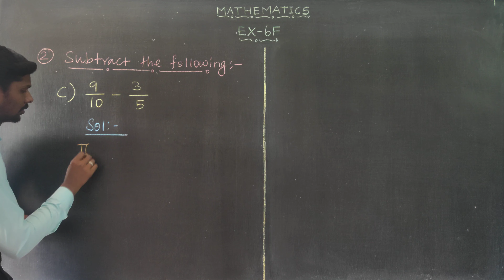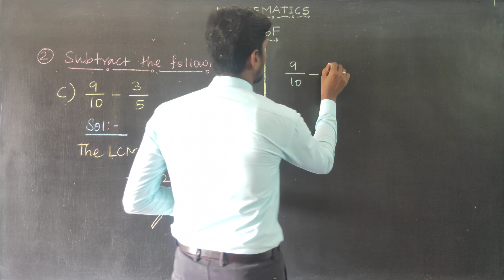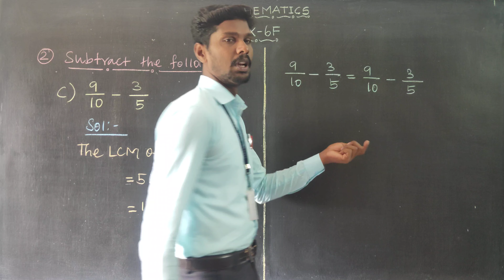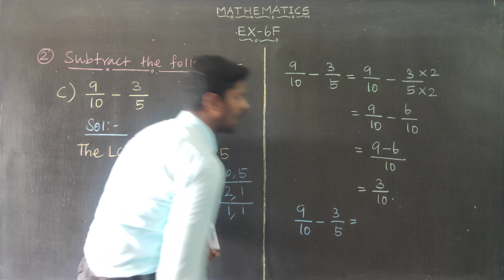Exercise 6F Question 2(c) Oxford Class 6 Mathematics